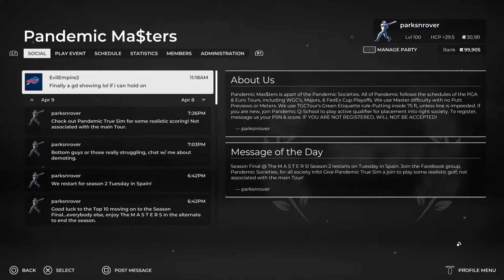The Masters Final Rounds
Pandemic Masters Season Final